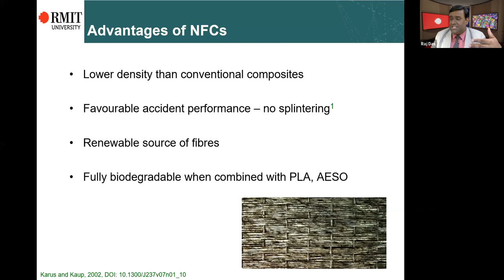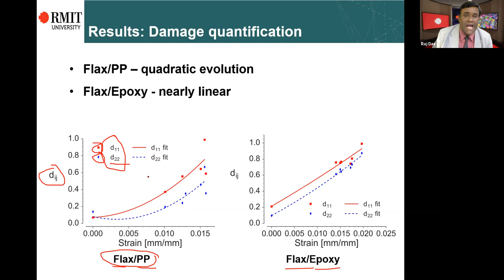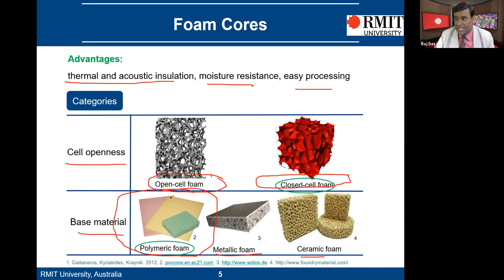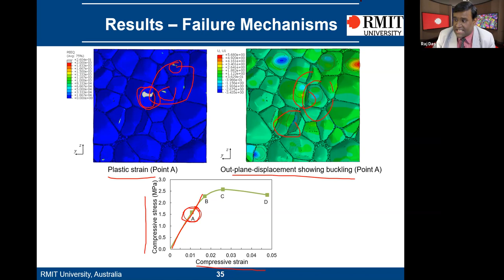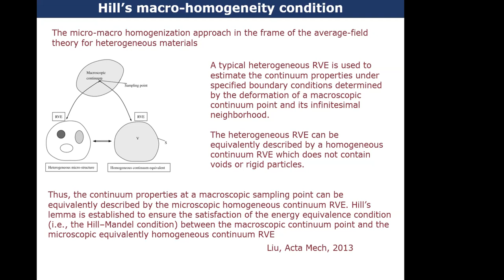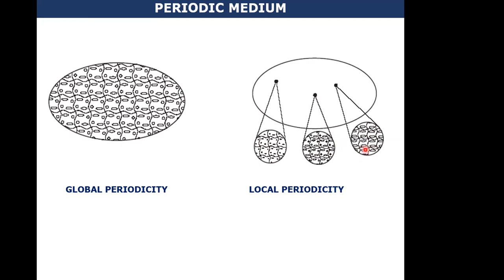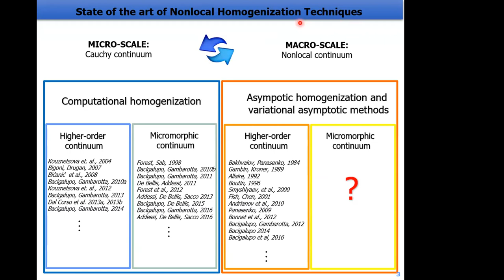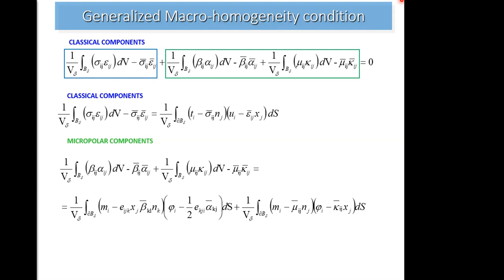Course "Multiscale Modelling in Composites" - Lesson 22/09/2021 - Prof. Ras - Dr. De Bellis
Corso organizzato dal Dipartimento di Ingegneria Strutturale e Geotecnica - Università degli Studi di Roma "La Sapienza"